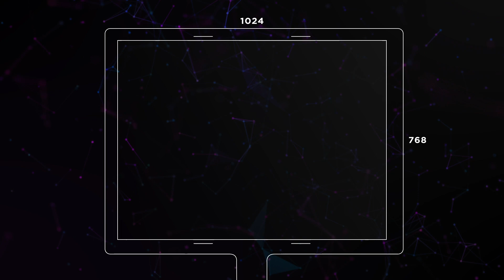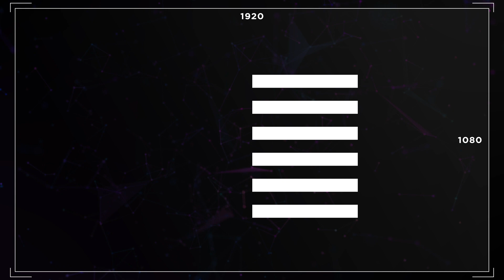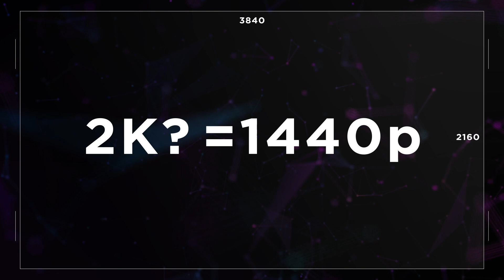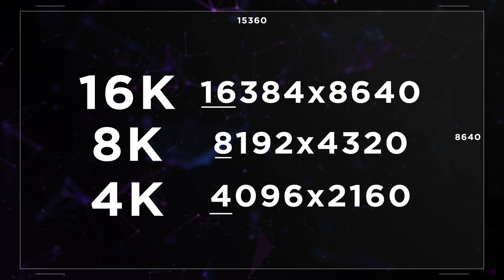Mi A Fene Az A 2K, 4K, 8K vagy QHD Valójában?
Kicsit ilyen Ad hoc jelleggel jött az ötlet, hogy csináljak erről videót Winters haverommal való beszélgetésem után.